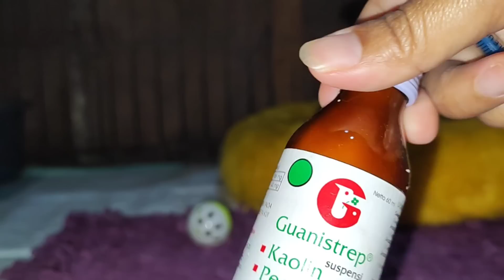H 2 SI KEMBAR YANG DI BUANG DALAM KARDUS // KESEHATANNYA KURANG MEMBAIK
Hari ke 2 si kembar yang di buang dalam kardus depan rumah salah satu diantaranya kesehatannya menurun alias kurang baik. Mungkin karena faktor cuaca faktor makanan juga masih adaptasi yaa temen temen. Doakan mereka baik baik saja dan sehat.

PRODUK BEDAK KUTU KUCING DAN SHAMPO (jamur &kutu) ELMOOST SUDAH BISA DI ORDER VIA TOKOPEDIA JUGA SHOPEE YA TYNGKEL. KLIK SAJA LINK DI BAWAH 👇

SHOPEE
Shopee.co.id/elmoost

TERIMAKASIH.

Watsap info